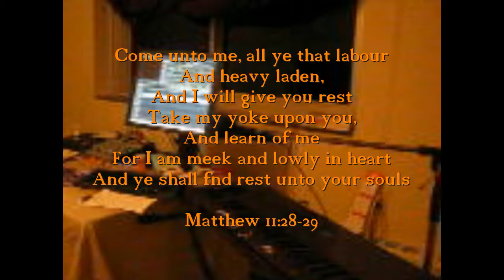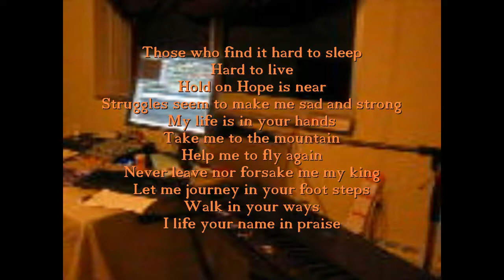Never Leave Me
composed and performed by O Crisstopher